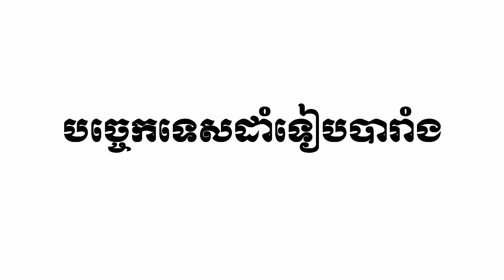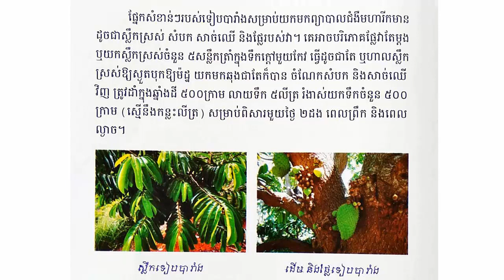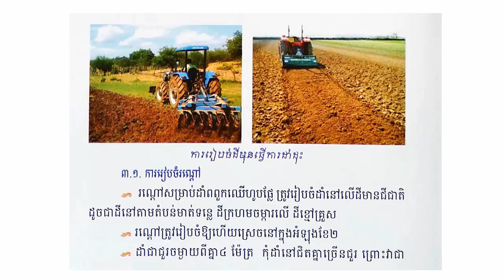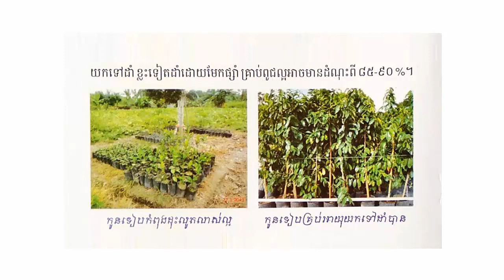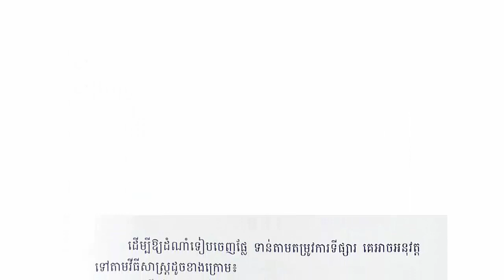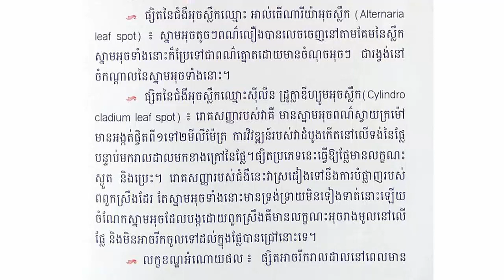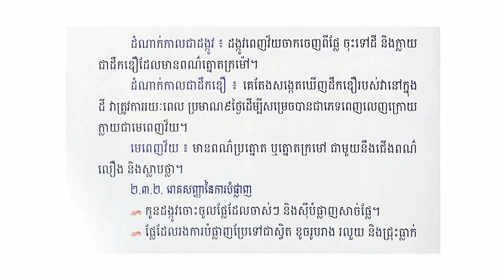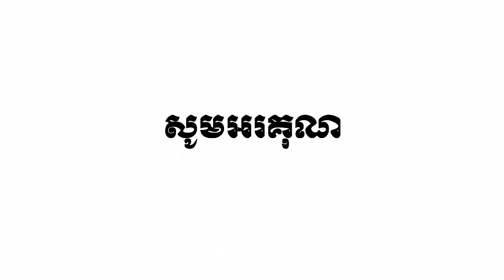បច្ចេកទេសដាំទៀបបារាំង Soursop Planting Technique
-History
-Politics
-Economy
-Management
-Agriculture.